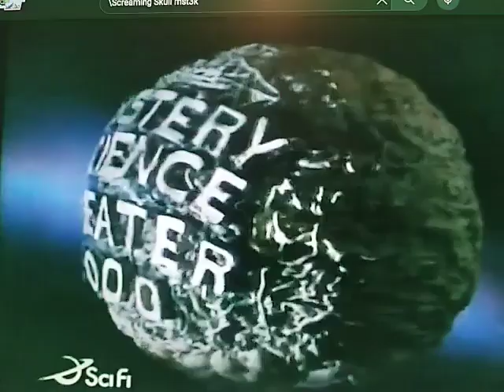Tom Servo orders a Coffin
From MST3K The Screaming Skull (1958)